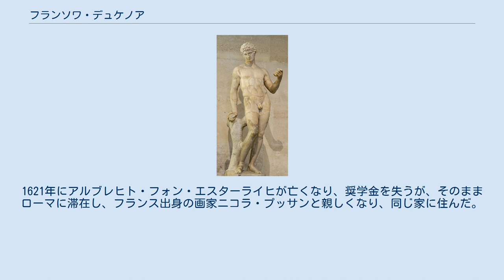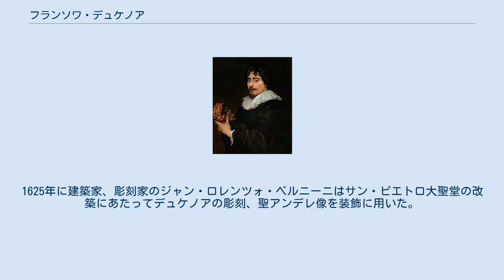フランソワ・デュケノア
フランソワ・デュケノア（François Duquesnoy、1597年1月12日 - 1643年7月18日）は17世紀、フランドルの彫刻家である。
ローマで形成されたバロック彫刻を代表する彫刻家になった。
 ブリュッセルで生まれた。
父親のジェローム・デュケノア(Jérôme Duquesnoy l'Ancien: c.1570-c.1641)はスペイン領ネーデルラント君主、アルブレヒト・フォン・エスターライヒの宮廷の彫刻家で、父親から彫刻を学んだ。
父親と同名の弟、ジェローム・デュケノア(Jérôme Duquesnoy le Jeune: 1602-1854) も彫刻家になった。
 アルブレヒト・フォン・エスターライヒの奨学金を受けて、1616年にローマに修行に出た。
ローマでは「Francesco Fiammingo（フランドルのフランチェスコ）」の通称で呼ばれた。
1621年にアルブレヒト・フォン・エスターライヒが亡くなり、奨学金を失うが、そのままローマに滞在し、フランス出身の画家ニコラ・プッサンと親しくなり、同じ家に住んだ。
 ローマでデュケノアの名声は高まり、17世紀前半を代表する彫刻家になった。
1625年に建築家、彫刻家のジャン・ロレンツォ・ベルニーニはサン・ピエトロ大聖堂の改築にあたってデュケノアの彫刻、聖アンデレ像を装飾に用いた。
 プッサンがフランス王、ルイ13世の宰相リシュリューにデュケノアを推薦し、フランス宮廷の彫刻家の地位とパリの王立彫刻アカデミーの校長の候補になり、パリに向かう途中でリヴォルノで急死した。
46歳であった。